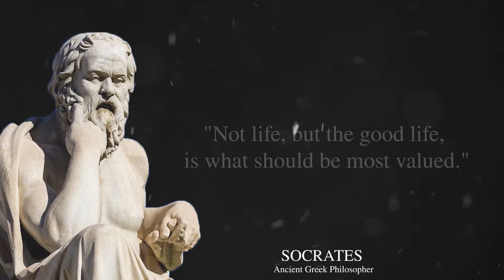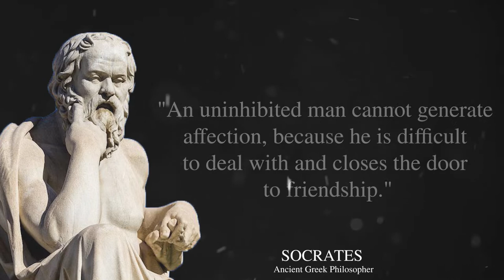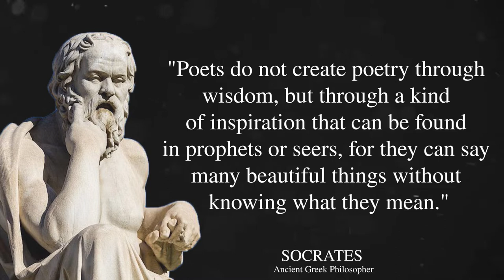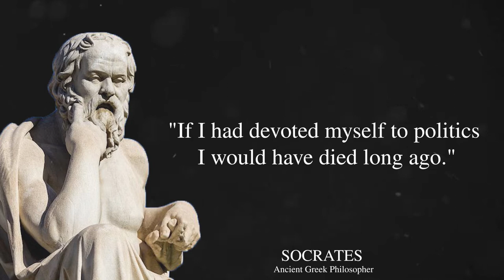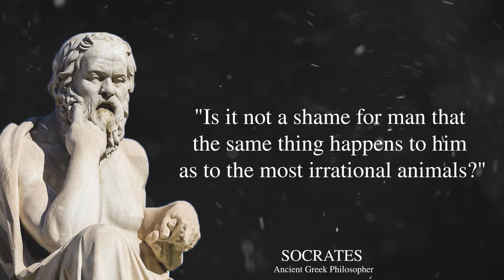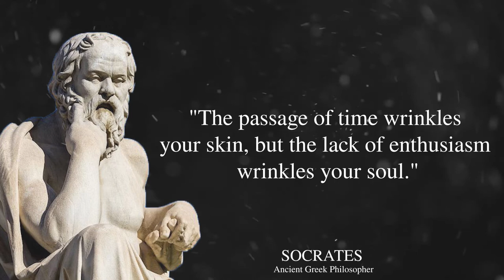70 Quotes from Socrates to become an ANCIENT GREEK philosopher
We bring you wise advice through the best quotes, done by the greatest of all type. From philosophers to mathematicians, writters, generals, presidents or any other human that can bring knowledge to the world.

In this videos we will show you quotes of the great, stoic quotes (a lot) and motivational quotes too. Anything that can leave you better than you were.